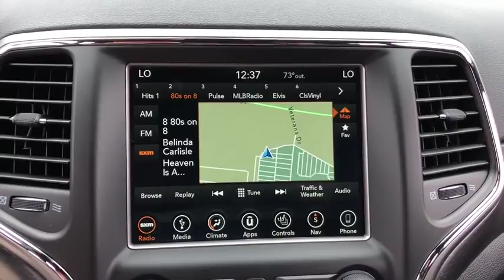2018 Jeep Grand Cherokee Elmhurst, Forest Park, Oak Lawn, Schaumburg, Melrose Park, IL 181021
Psq-Rhino  2018 Jeep Grand Cherokee available in Elmhurst, Illinois at Hawk CDJR. Servicing the Forest Park, Oak Lawn, Schaumburg, Melrose Park, IL area.
2018 Jeep Grand Cherokee Laredo - Stock#: 181021 - VIN#: 1C4RJFAG3JC421049

Hawk CDJR
7911 W Roosevelt Rd

Come view this vehicle today at our Hawk CDJ location!  7911 W. Roosevelt Rd, Forest Park IL 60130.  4 Wheel Drive... STOP!! Read this!! This gas-saving 2018 Jeep Grand Cherokee Laredo will get you where you need to go... seeking for a fantastic deal on a ample Laredo?  Well, we've got it. It doesn't stop showing off once you get inside... Momentous offer!!! Priced below MSRP*** Safety equipment includes: ABS, Traction control, Curtain airbags, Passenger Airbag, Front fog/driving lights...Other features include: Bluetooth, Power locks, Power windows, Auto, Climate control...